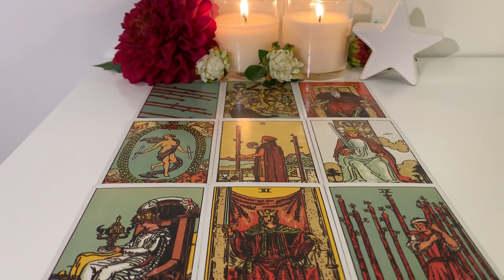Virgo Mid Feb 2020: You’re on the verge of something exceptional! Meanwhile, karma hits them!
Hey lovely Virgo people. I hope you enjoy this reading. Let me know if it speaks to you 🥀